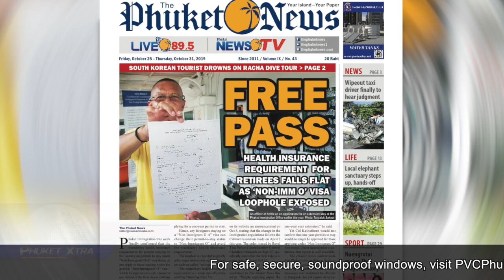Campus crash hurts 5 students! Slow loris paw missing! Mass of dead fish? || Phuket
Campus crash sees 5 students hurt |:| Wasteful fisherman cause mass of dead fish |:| Slow loris found with paw missing |:| Chalong Mayor gives away 1.3 tons of fresh fish |:| New road in Pa Klok for Light-Rail traffic

ThePhuketNews.com

1- Mass of dead fish on Naka Island from wasteful practices of fishermen

2- Phuket wildlife chief warns against slow lors photo touts as wounded loris found with paw missing

3- Phuket residents force B720Mn 'ring road' to avoid mangroves, houses

4- Charges after 5 students injured in campus crash

5- Chalong Mayor heaves off 1.3 tons of fresh fish in giveaway

Stay classy!